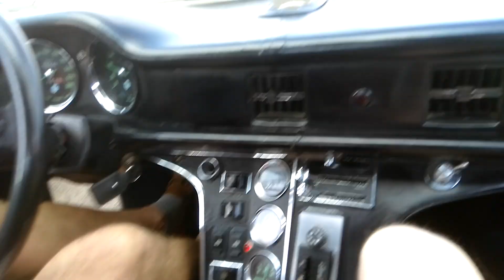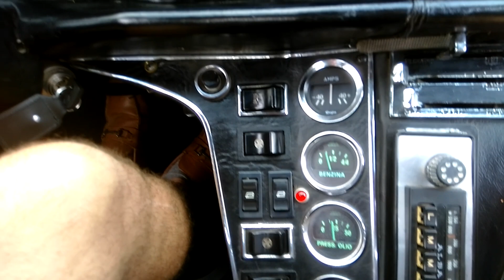De Tomaso Pantera GTS coming down the hill at Supercar Fest 2021 @ Shelsley Walsh PART 2